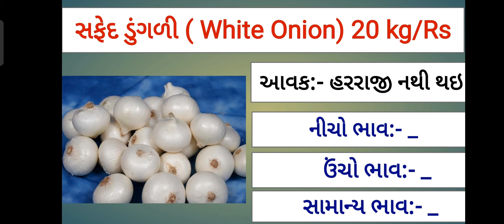આજના લાલ ડુંગળી અને સફેદ ડુંગળીના ભાવ- ગોંડલ || Date :-15/09/21 || Today Onion price